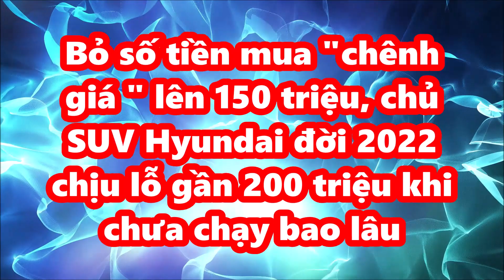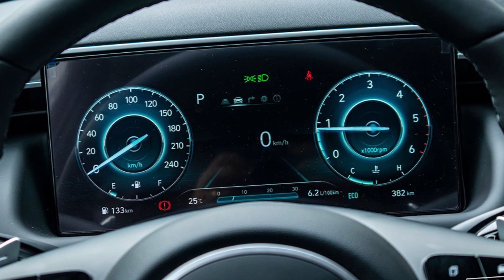Bỏ tiền mua "chênh giá " lên 150 triệu, chủ SUV Hyundai 2022 chịu lỗ gần 200 triệu chưa chạy bao lâu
Sau 23.000km lăn bánh, Hyundai Tucson Diesel hiện được bán lại với giá rẻ ngỡ ngàng dù trước đây phải mua kèm "lạc".